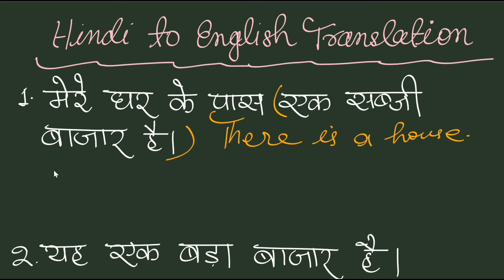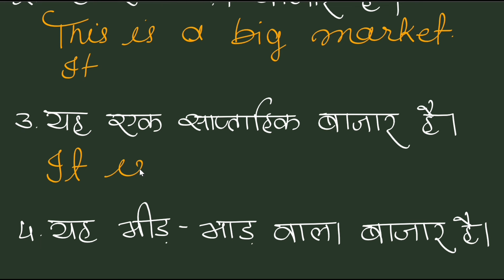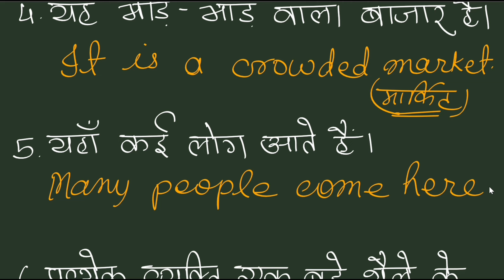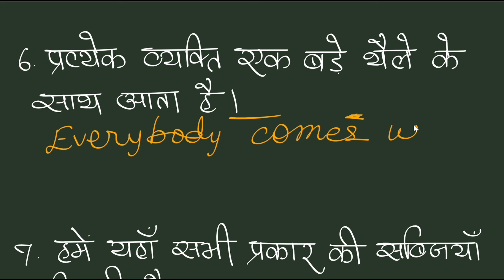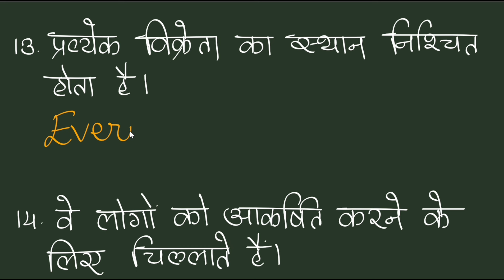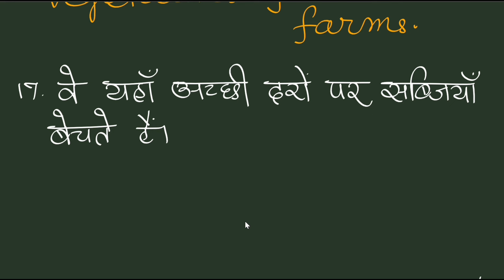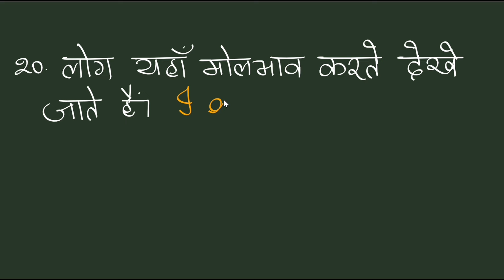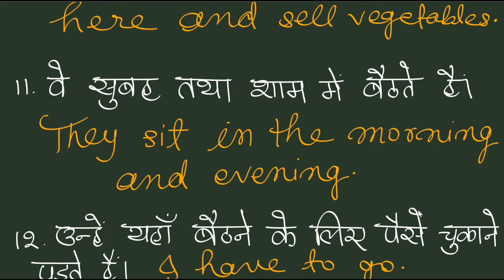Hindi to English Translation/Story Essay Letter Writing through Translation/English Learning Video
In this video you will learn English through Hindi to English Translation for Competitive English Preparation.You will get Story Essay Letter Writing for Practice.

Hindi to English Story
Hindi to English Essay Writing
Hindi to English Letter
Translation for Competitive Exams
Advance English Translation
Advance English Vocabulary
Hindi to English Learning